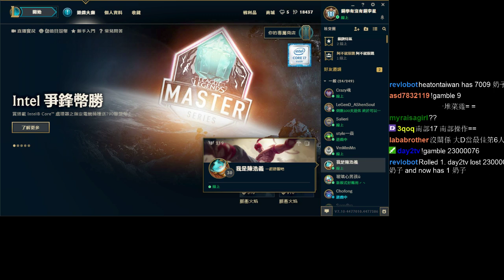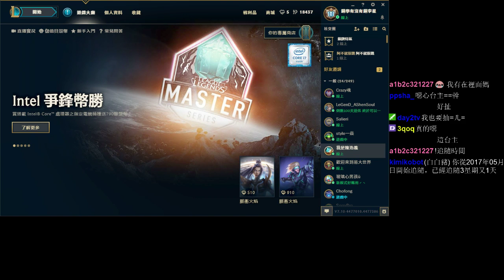6/4 抽 ㄍ (實況備份) (Part 6)